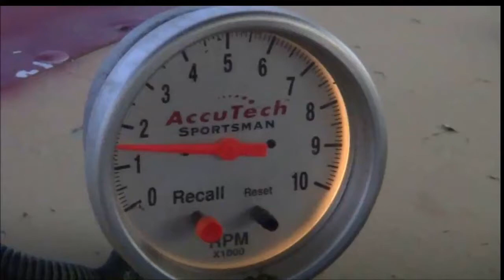Pure Stocks @ Lubbock Speedway 5-15-15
Pure Stocks in Lubbock Texas.